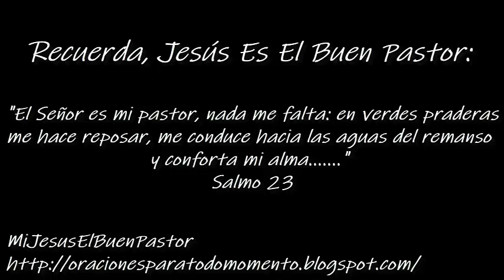SANTO EVANGELIO SÁBADO 15 DE JULIO DE 2023